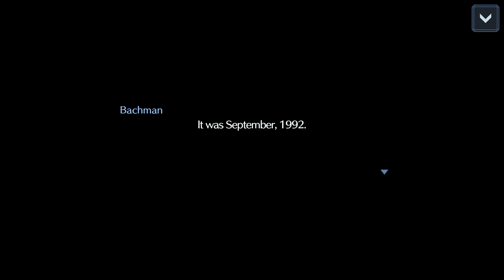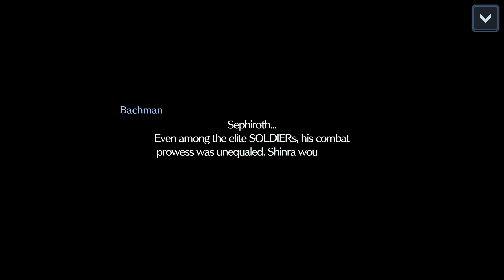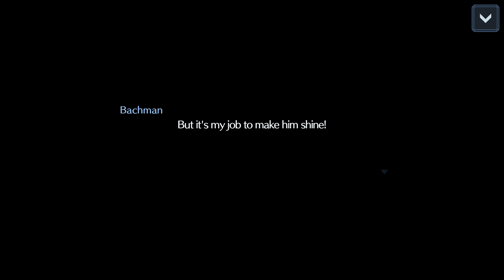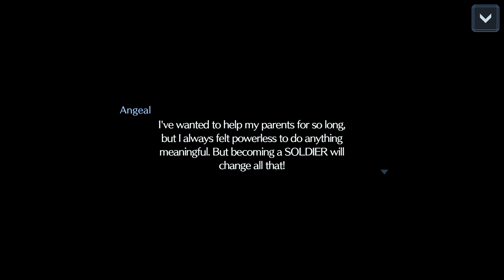Final Fantasy 7 Ever Crisis - Season 2 First Soldier Chapter 1 Full Story